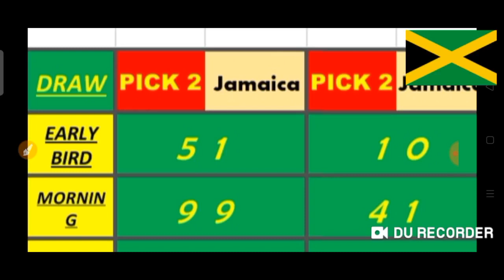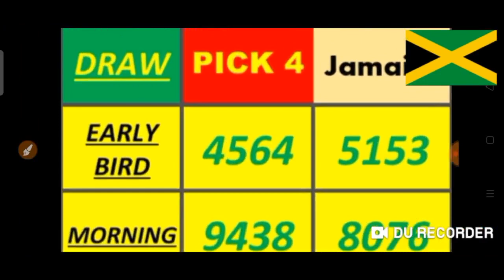Jamaica Pick 2/ Pick 3/Pick 4 Best Numbers for ( 11 June 2021 ) just try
Jamaica  Pick 2/ Pick 3 & Pick 4
 ( 11 June 2021 Draw ) just try.
BET WISELY
Happy WINNING
Good luck